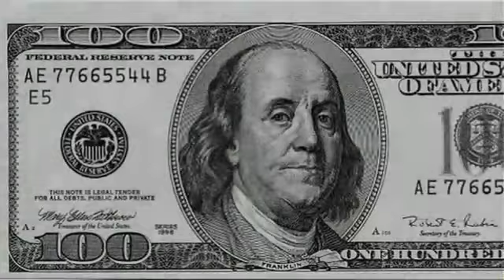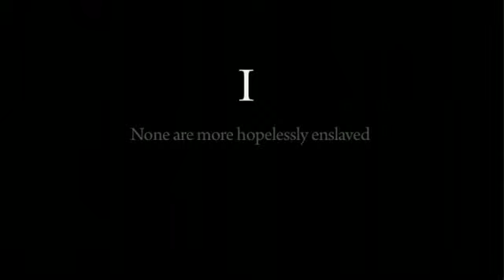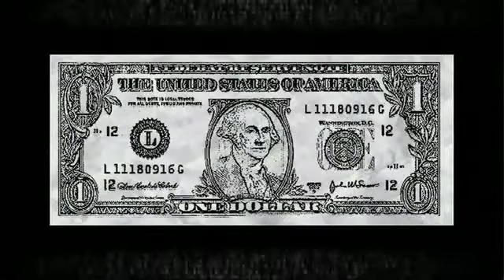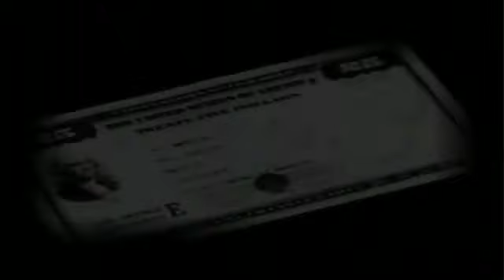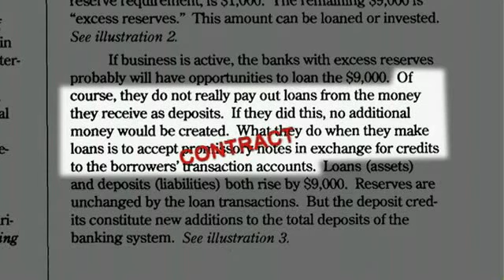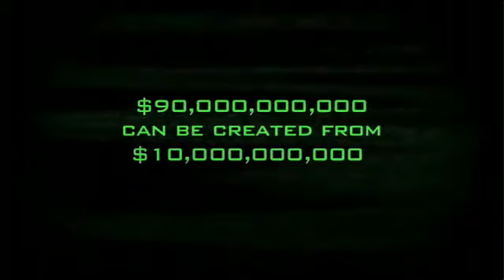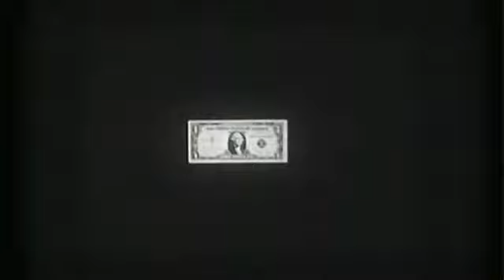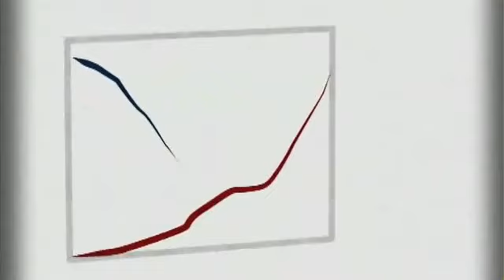How Wealth is Created - Part 1 of 2 (Mirror)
A more detailed explanation on how America's debt works and how the banks are ripping us all off.